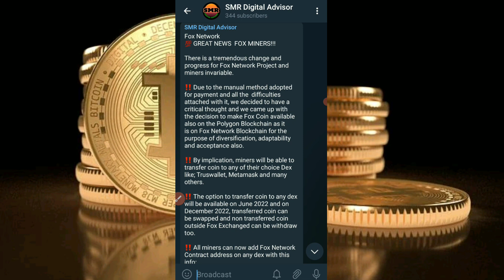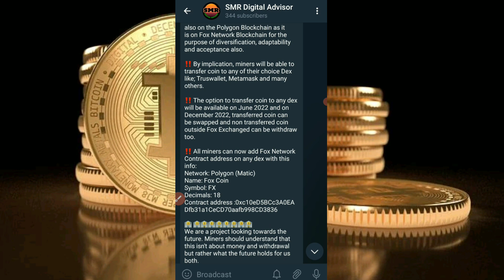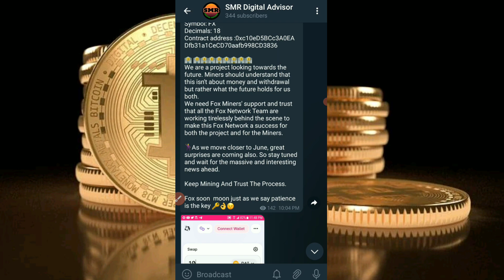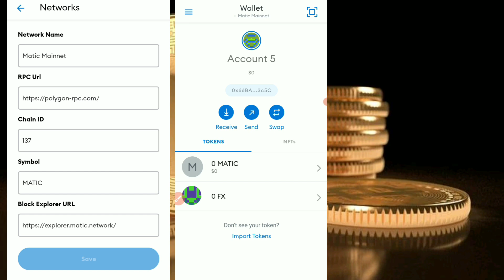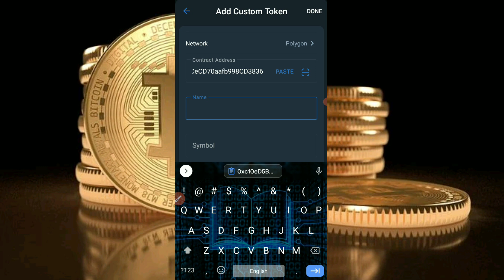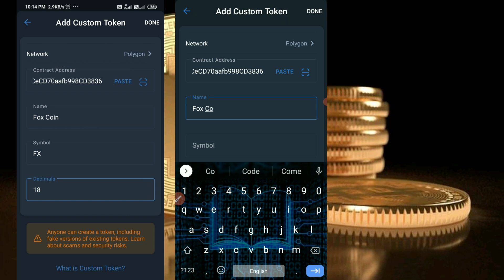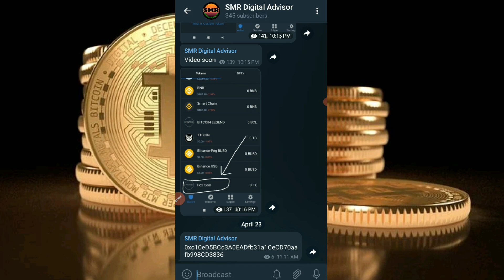Fox Network New Update Today | Fox Coin add in Trust Wallet & Metamask | अब सबको मिलेगा Payment